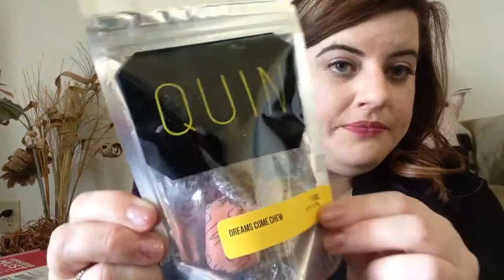Orange Glad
jensinger.jamberrynails.net